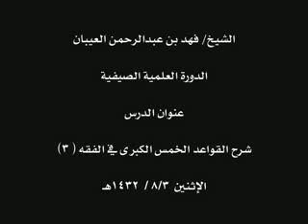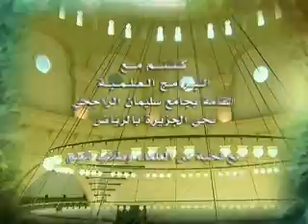شرح القواعد الخمس الكبرى في الفقه -جزء (3)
درس من دروس الدورة الصيفية  بعنوان (     شرح القواعد الخمس الكبرى في الفقه   ) الجزء الثالث  للشيخ الدكتور / فهد بن عبد الرحمن العيبان /  والذي اقيم بجامع الراجحي بحي الجزيرة بالرياض بتاريخ الاثنين3/8/1432هـ